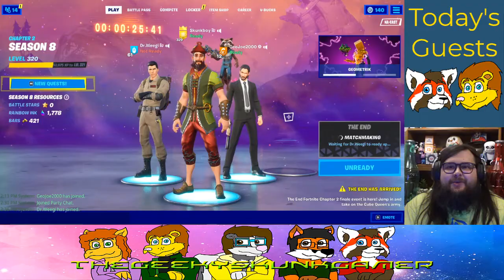THE END | Fortnite Chapter 2 Finale Event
I wonder if the Cube Queen is really dead... Donald Mustard said that Midas survived...